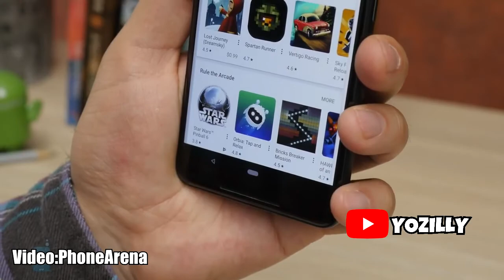Samsung Galaxy J5 Prime Official 8.0 Oreo Update & Xcover 4 Oreo